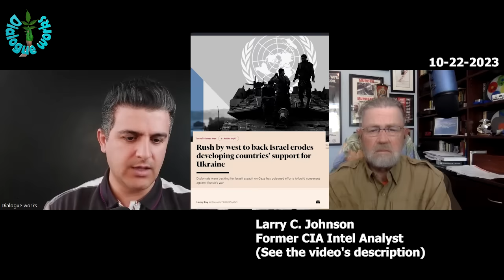The Collective West vs The Global Rest | Larry C. Johnson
Larry C. Johnson is a veteran of the CIA and the State Department’s Office of Counter Terrorism. He is the founder and managing partner of BERG Associates, which was established in 1998. Larry provided training to the US Military’s Special Operations community for 24 years. He has been vilified by the right and the left, which means he must be doing something right.